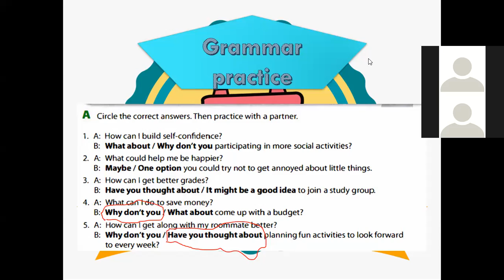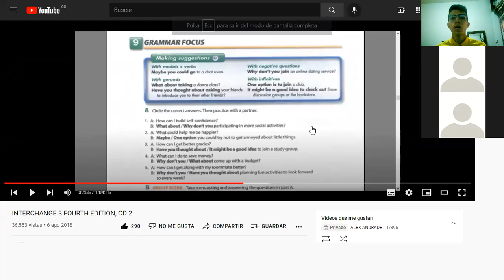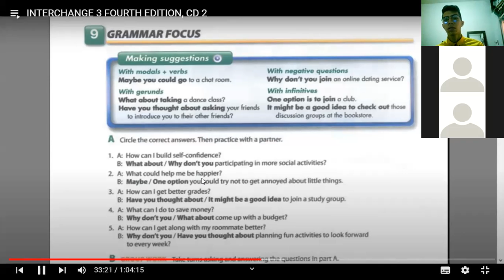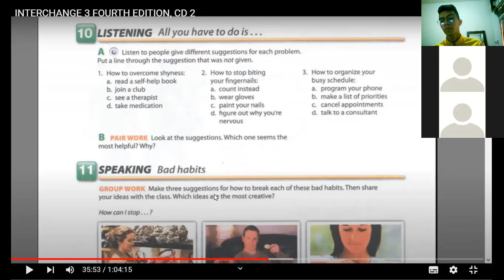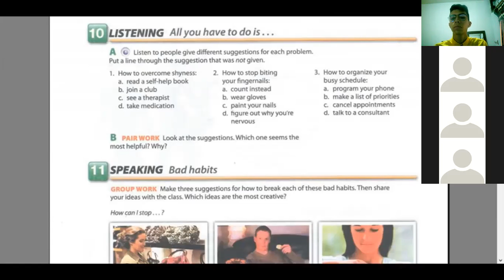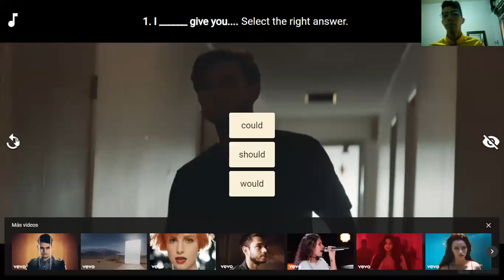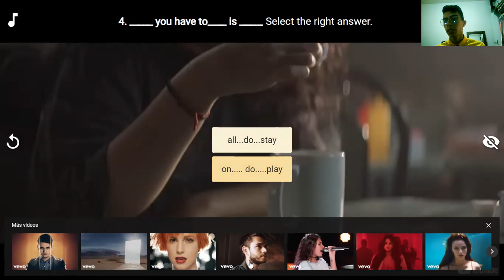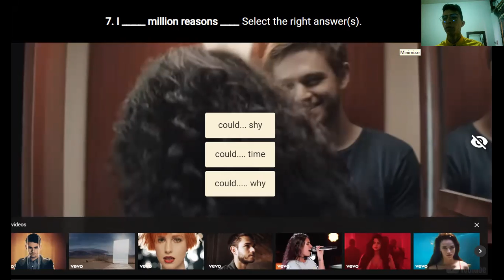English class 2 level B1: Teacher Robert Alexander Andrade(PART 4)